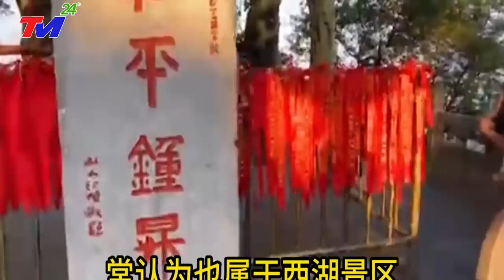🔴KHẨN CẤP 5/9:ĐỘNG.ĐẤT KINH.HOÀNG Chôn.Vùi VŨ HÁN TQ, BẮC KINH Đổ.Sập . Đ.T.Hiệp Xuất Hiện Rạn.Vỡ